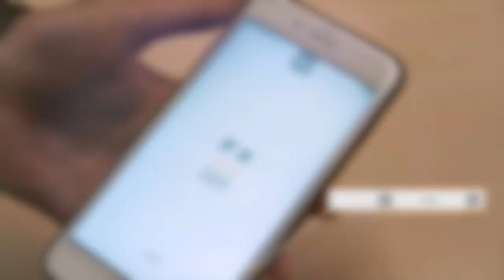實測6種解辣食物 有了「它」吃再辣都不怕